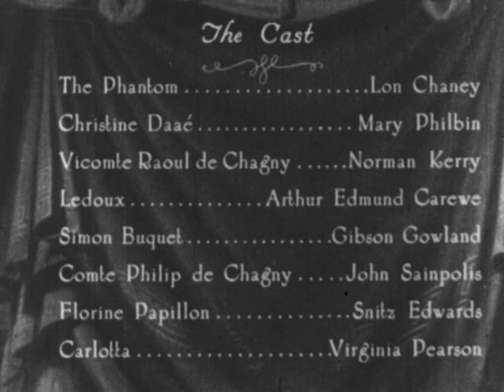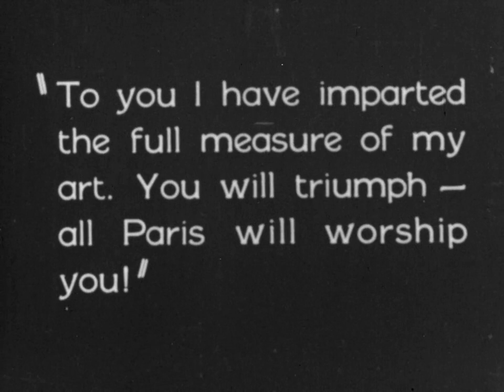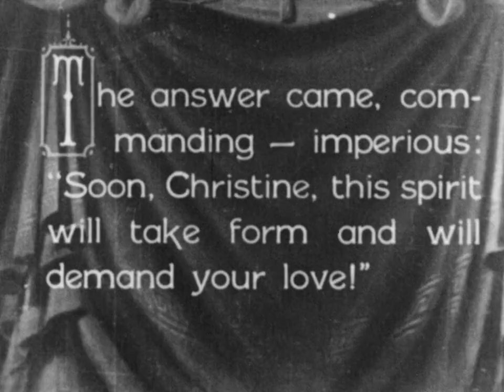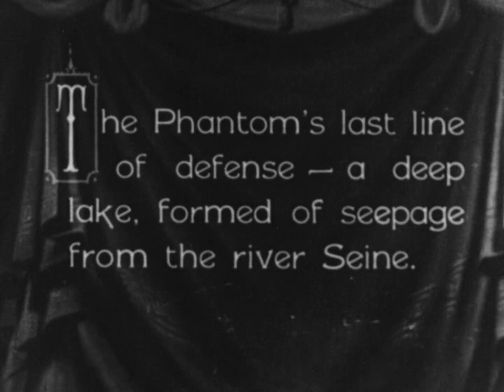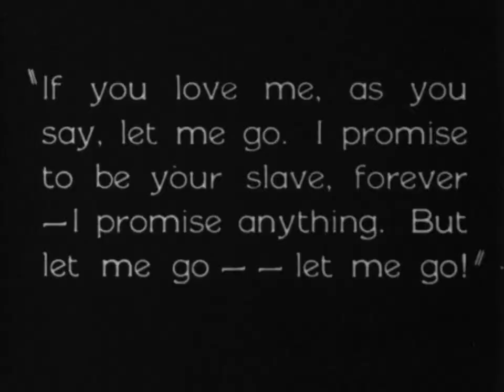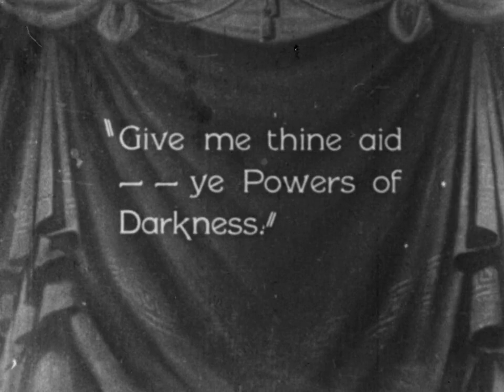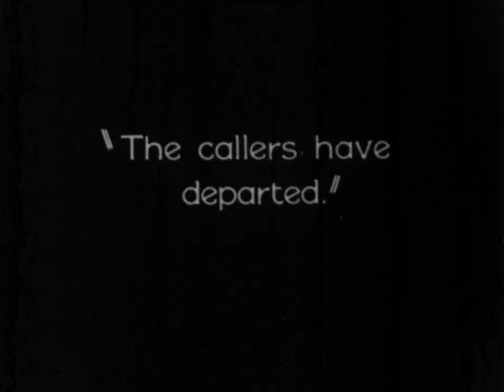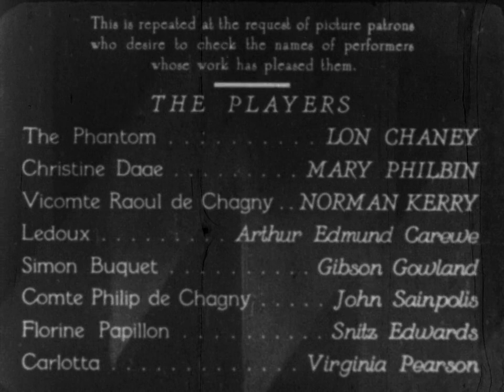The Phantom of the Opera (1925)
Revisit the classic 1925 silent horror film The Phantom of the Opera, directed by Rupert Julian, and starring Lon Chaney, Mary Philbin, and Norman Kerry